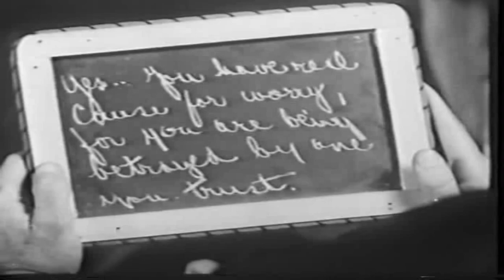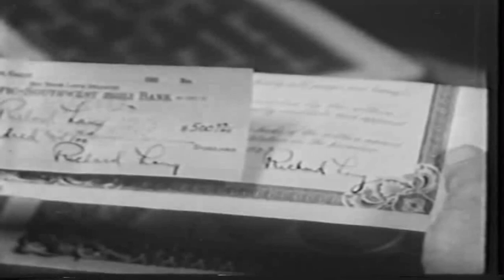불길한 손 Sinister Hands 1932 | 자막 | 미스터리 | 고전 영화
백만장자가 점쟁이의 집에서 열린 집회에서 살해된다. Herbert Devlin 형사와 Watkins 형사는 범죄를 조사하여 모든 참석자에게 동기가 있음을 발견했습니다.

불길한 손(Sinister Hands)은 Armand Schaefer가 감독한 1932년 미국 프리코드 영화입니다.